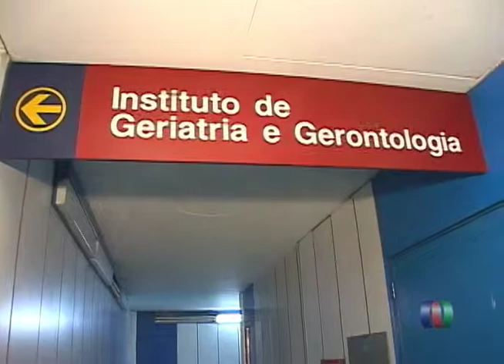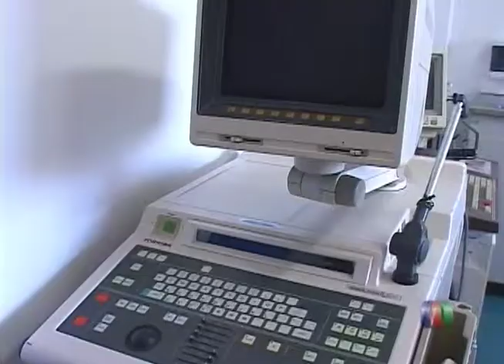Geriatria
O Instituto de Geriatria e Gerontologia da PUC do Rio Grande do Sul, em parceria com a JICA (Agência de Cooperação Internacional do Japão), realizou mais um de seus disputados cursos. Na platéia estavam alunos e profissionais de todo o Brasil e de diversos países.